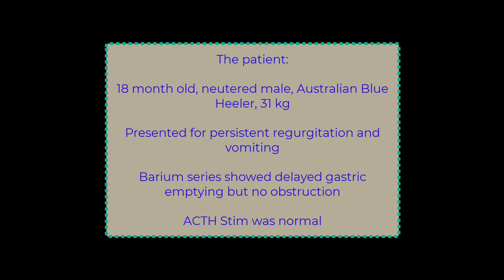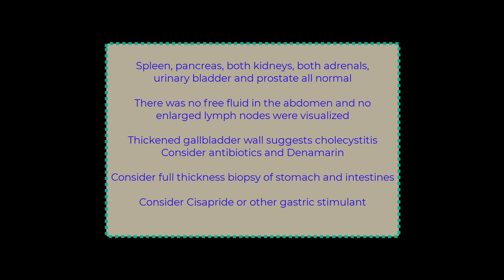Lesion of the Month Dec 2022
Canine Abdomen:  Another vomiting/regurgitation case in a dog.  Moderately enlarged liver, thickened gallbladder wall, overfilled stomach...now what?